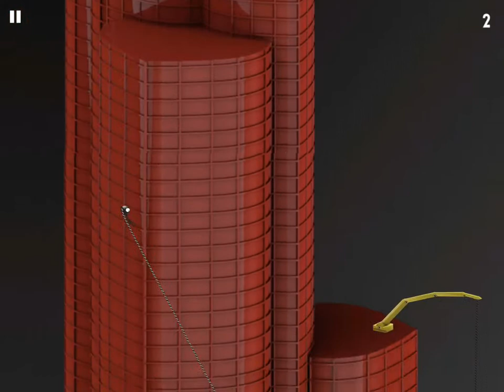[Rope'n'Fly 4] Burj Khalifa : how to get to the top with 5 ropes